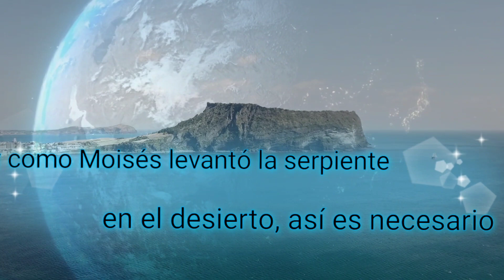Sanados del pecado para vivir en el plano Celestial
y como Moisés levantó la serpiente en el desierto, así es  necesario que el hijo del hombre sea levantado,para que todo aquel que en él cree,no se pierda, mas tenga vida eterna